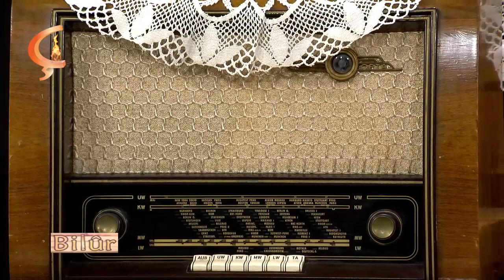Bilûr | Mêvan Tawê Efrînî